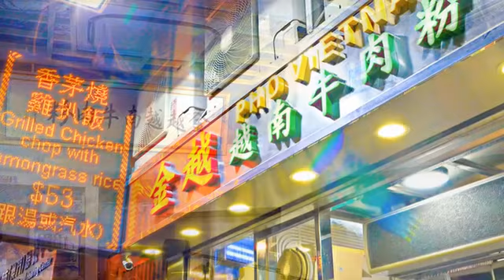[澳門] 金越越南牛肉粉 (美食)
隱藏在平凡無奇的店面空間，經常能找到意想不到的美好滋味，光看外表並不特別出眾，店內座位也不多，但金越越南牛肉粉的滋味可是遠近馳名，受到許多旅人的肯定。在等待座位的同時，外帶的人潮也是排隊排得水洩不通。撒上蔬菜的湯頭可以看到整碗配料豐富，滑順的河粉配上濃郁湯頭十分順口，更內行一點的常客會再加上桌上擺的兩瓶醬汁提味，若想吃些特別的，稍微烤過的生牛肉淋上醬汁，滋味可是會讓人著迷呢！